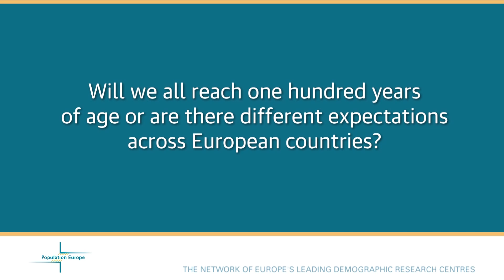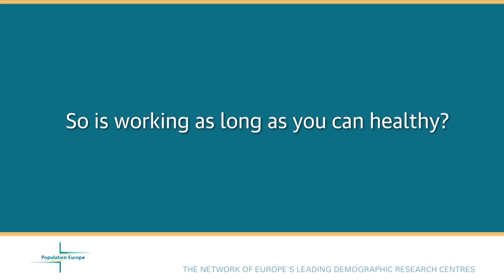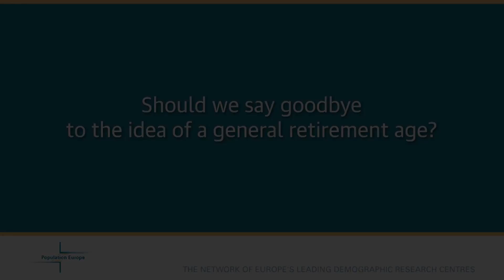James W. Vaupel: '40 years of forced leisure?'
"Who wants to have 40 years of forced leisure?" - an interview with James W. Vaupel

Questions:

1. Will we all reach one hundred years of age or are there different expectations across European countries?

2. Does the likelihood of disease and disabilities increase with higher life expectancy?

3. Is working as long as you can healthy?

4. Should we say goodbye to the idea of a general retirement age?

5. Is this kind of flexible working time economically realistic?

6. Do we have to expect a clash of generations?

James W Vaupel is Founder and Director of the Max Planck Institute for Demographic Research, Rostock (Germany)